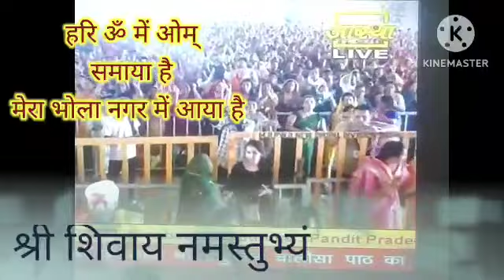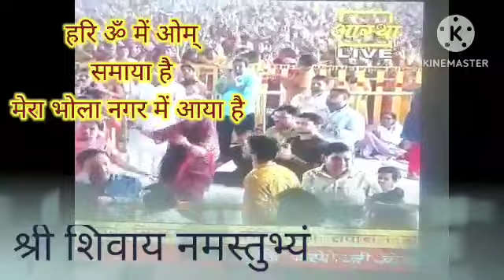हरिओम में ओम समाया है मेरा भोला नगर में आया हैपंडित _प्रदीप_जी_मिश्रा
हरिओम में ओम समाया है मेरा भोला नगर में आया हैपंडित प्रदीप मिश्रा सीहोर वाले श्री शिवाय नमस्तुभ्यं

श्री शिवाय नमस्तुभ्यं चैनल में आप सभी का स्वागत है भोले बाबा को नमन